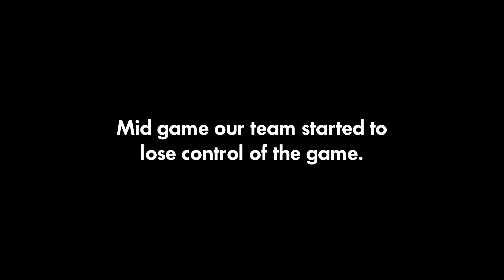The last stand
Dedicated to our Leaders The Torch and DuQuoi.